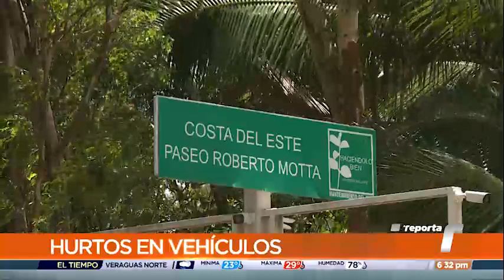Piden reforzar vigilancia en Costa del Este tras frecuentes hurtos en vehículos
Residentes de Costa del Este y visitantes afirman que cada vez son más frecuentes los casos de hurto de pertenencias en vehículos, por lo que piden se refuerce la vigilancia en este sector.